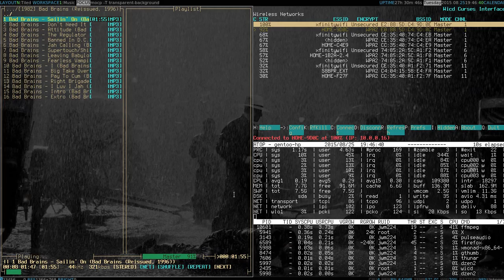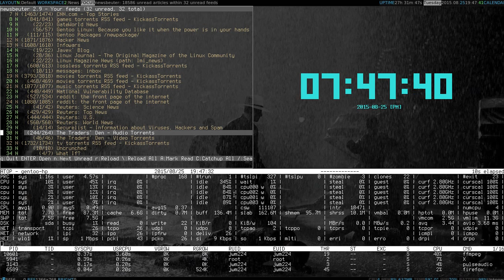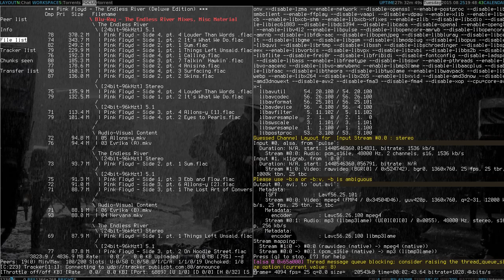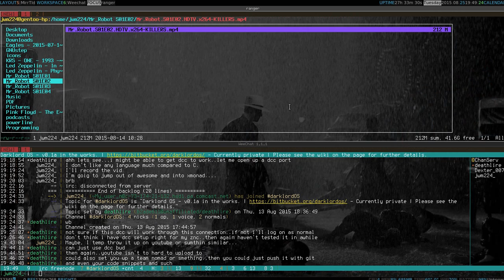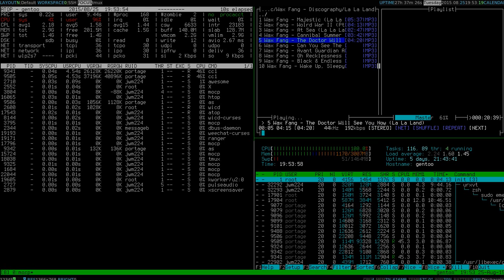xmonad + xmobar + dzen on Gentoo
Really, I made this video to show my friends at irc how I can toggle my xmobar and still have dzen bars on the top and bottom, but decided to give the system tour. Hope you enjoy.